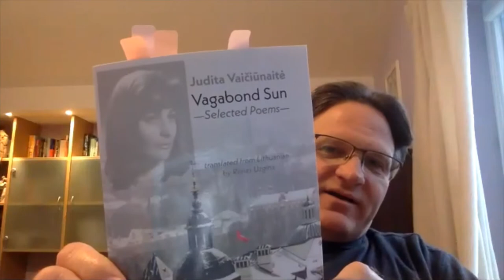Rimas Uzgiris - Lithuanian poet : European Poetry Festival Interview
EPF Digital 2020 presents presents new long-form video-interviews with poets from Lithuania, featuring Rimas Uzgiris, Dovilė Bagdonaitė and Aušra Kaziliūnaitė. View the full EPF 2020 online program

RIMAS UZGIRIS IS A POET, TRANSLATOR, AND CRITIC. HE IS THE AUTHOR OF NORTH OF PARADISE (KELSAY BOOKS), AND TRANSLATOR OF CARAVAN LULLABIES BY ILZĖ BUTKUTĖ, THEN WHAT BY GINTARAS GRAJAUSKAS, NOW I UNDERSTAND BY MARIUS BUROKAS, THE MOON IS A PILL BY AUŠRA KAZILIŪNAITĖ, AND VAGABOND SUN BY JUDITA VAIČIŪNAITĖ. UZGIRIS HOLDS A PH.D. IN PHILOSOPHY, AND AN MFA IN CREATIVE WRITING. RECIPIENT OF A FULBRIGHT GRANT, A NEA TRANSLATION FELLOWSHIP, HE TEACHES AT VILNIUS UNIVERSITY.

Supported by Lithuanian Cultural Institute and featured as part of the Maintenant series at 3am magazine.